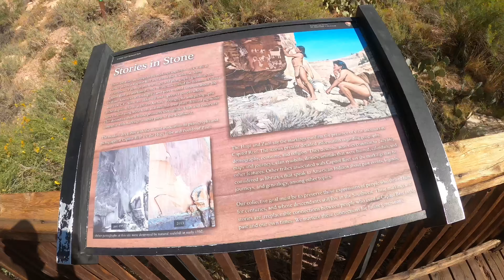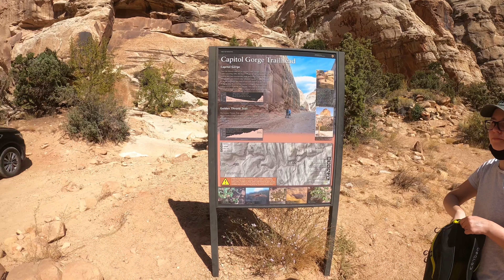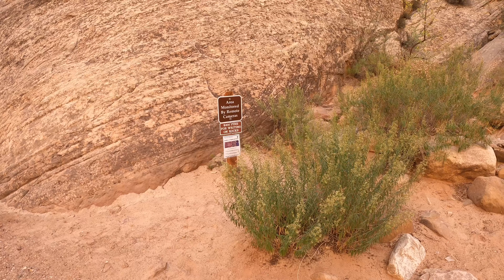Capitol Reef NP